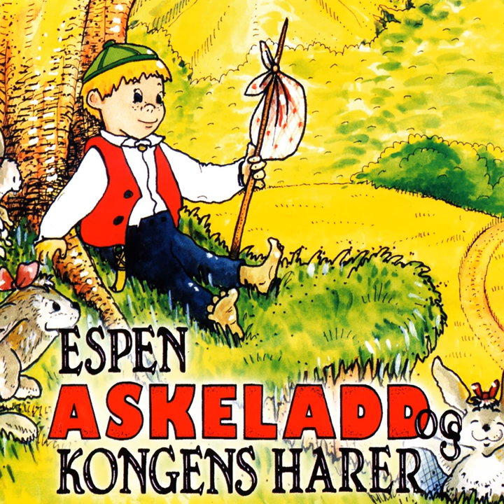På Kongsgården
På Kongsgården · Kålrabimafia`n

Espen Askeladd Og Kongens Harer

Producer: Nina Andreassen
Producer: Roger Amundsen
Producer: Kjell-Arne Nordli